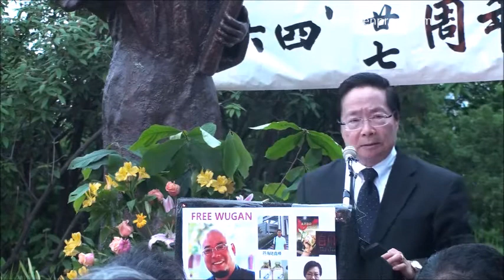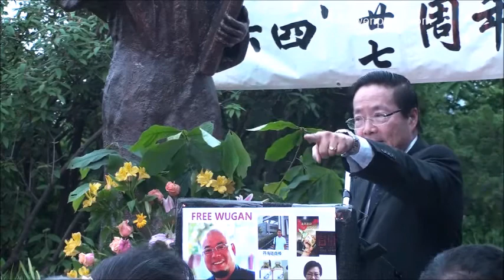全美学自联纪念六四, 巫和怡博士发言